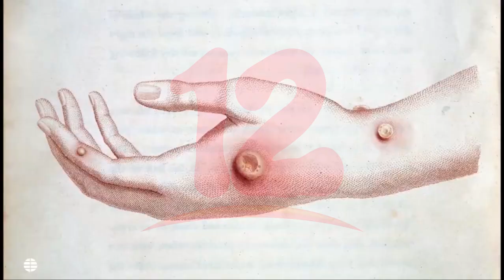OMS confirma 2.103 casos de viruela del mono en el mundo y un fallecido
Internacionales OMS confirma 2.103 casos de viruela del mono en el mundo y un fallecido.